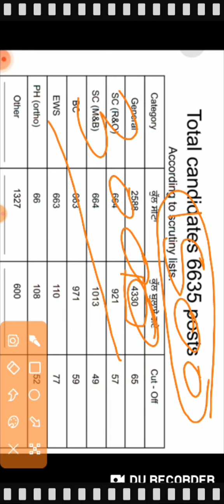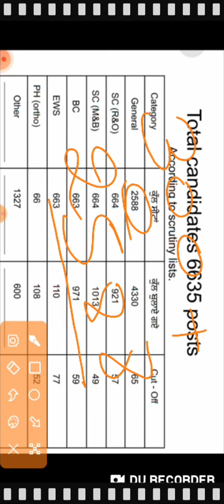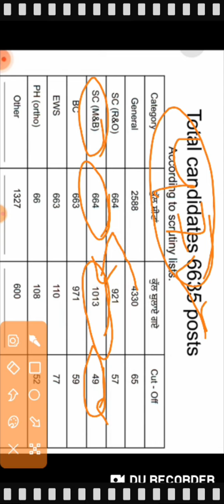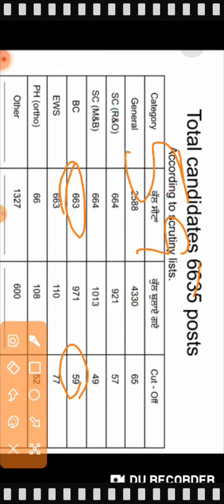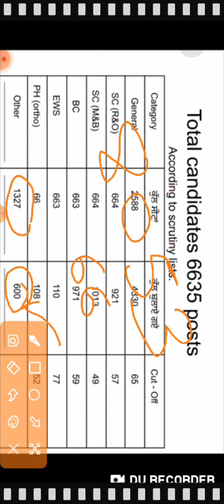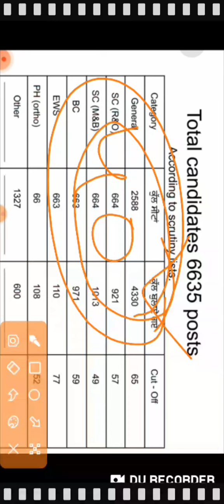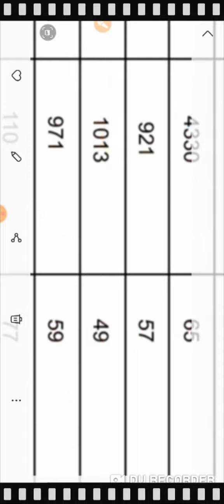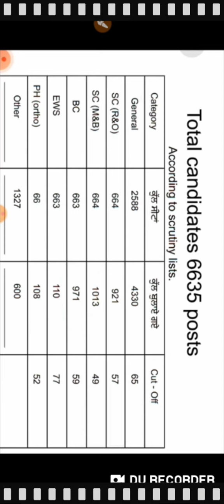Ett 6635 Secrutiny full details # 2364 Update # 6635 ਵਿੱਚ ਕਿੰਨੇ Candidates ਬੁਲਾਏ ਗਏ